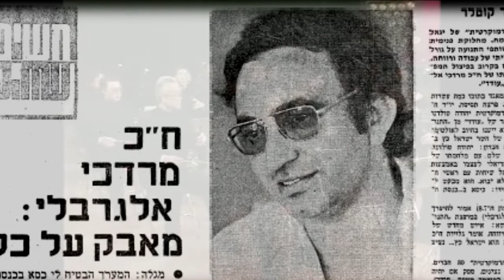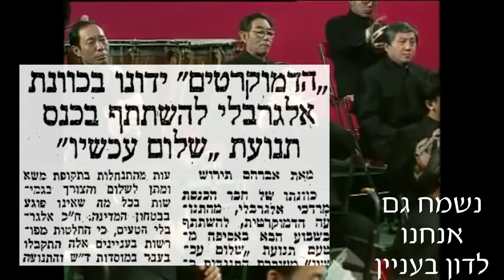יום הולדת 70 לדוד מרדכי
סרטון לרגל חגיגות השבעים למרדכי אלגרבלי